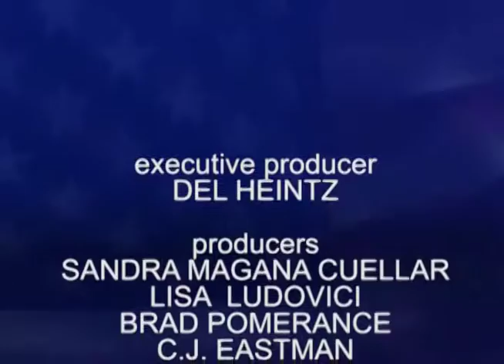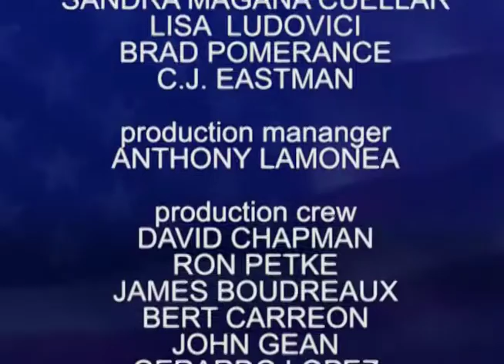Charter Local Edition with Long Beach City Councilman and CA Coastal Commissioner Roberto Uranga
Charter Local Edition Host Brad Pomerance interviews Long Beach City Councilman and CA Coastal Commissioner Roberto Uranga about a recently-passed sales tax increase and potential reform at the CA Coastal Commission.